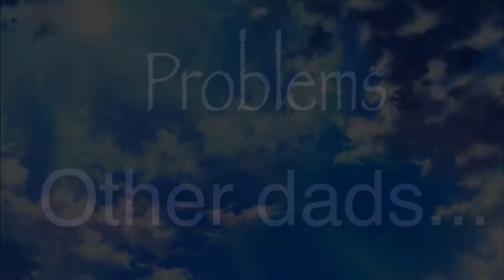My Dad Vrs. Gachaverse dads! (MagicalMisty10)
Hey guys! This video is to my amazing calm dad, he is awesome and I love him with all my heart. He helps me in time in need, and can be protective. But I will always love him for that.
     Sorry for not recently uploading as much you guys, education comes first before editing videos.

As always you guys, like if you enjoyed the video,
Comment your opinions! (Keeping them clean, also let me know if you do want a part two, this was fun to make!)

Until next time you guys!
Peace,
Love
And
Stay
Awesome